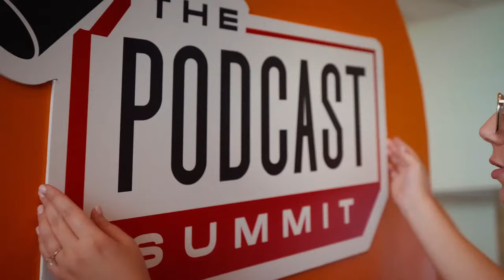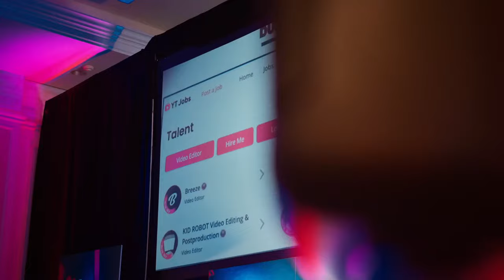The SECRET Ingredient to Life and Business Success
We’re exploring the profound impact of happiness on personal well-being and professional achievement. Is there such a thing as balance?

Follow Our Host:
David Shands | @sleepis4suckers

DeeDee | @deedeebreski

Follow Our MC
Nella | @alwaysnella

No part of this publication may be reproduced, stored in a retrieval system, or transmitted in any form or by any means, except as permitted under the United States Copyright Act, and/or without the prior express written permission of David Shands, LLC, The Real Social Proof, LLC and/or David Shands.

The advice and strategies contained herein may not be suitable for your situation. No legal or investment advice is being given herein. You should consult with a professional where appropriate and before any action is taken on this video. No liability or damages shall take place because of this video and/or content. Furthermore, your use of this site and watching these videos confirms your agreement that Georgia or Delaware law applies to all disputes relating to this site and videos and, venue for all claims and disputes relating to this site and videos shall be in Atlanta, Ga.